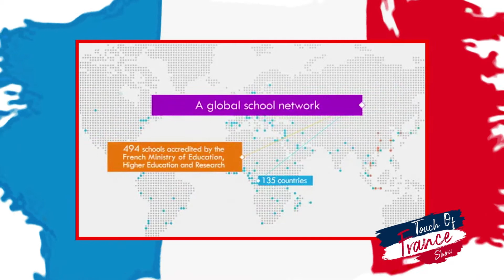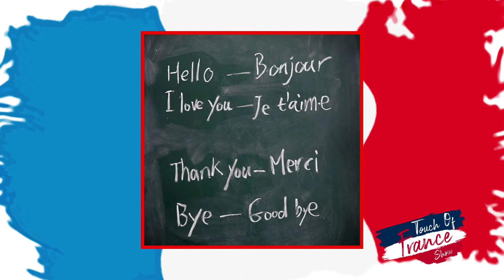France's education accessible in Ghana [TOF S1 documentary]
+450 schools accredited by the Ministère de l'Enseignement Supérieur, de la Recherche, et de l'Innovation
+330K students
in 135 countries

France's global school network is wide and accessible in Ghana too. More on how France supports Ghana's education.

👉 This week, we throwback on TOF Ep 5, S1 with the French Ambassador's visit to bilingual schools.